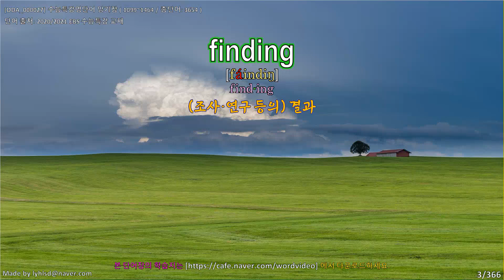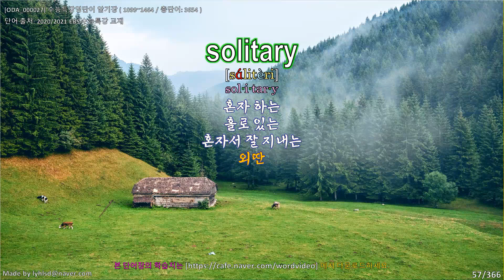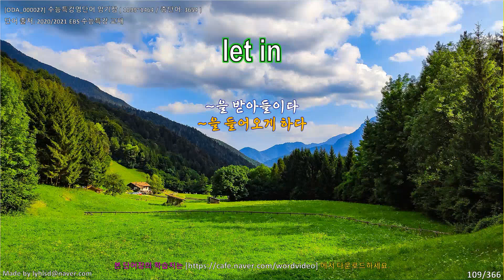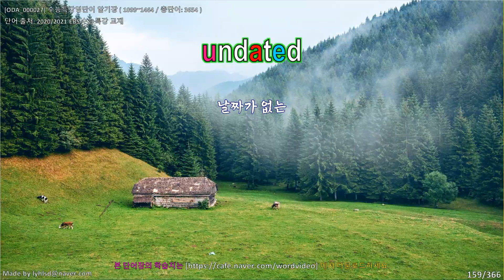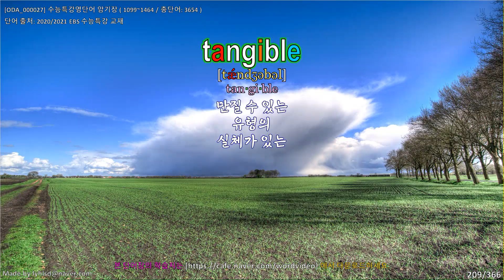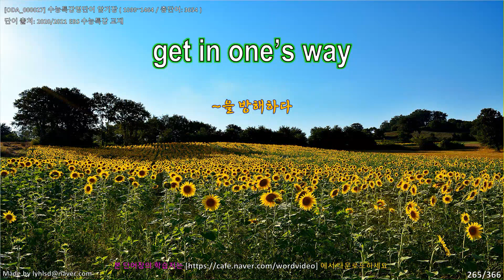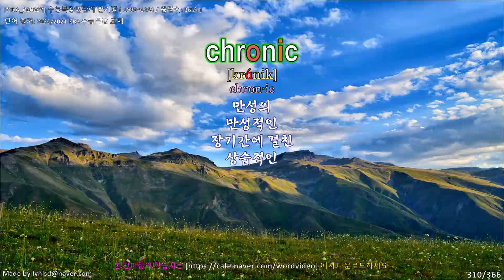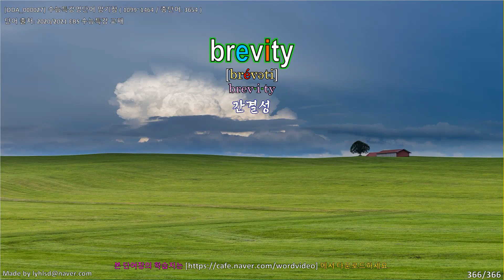[ECC04] 2020~2021 EBS수능특강 영단어암기장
2020~2021 EBS수능특강 교재의 영단어에서 중복된 단어를 정리한 3654개의 단어로 제작되었습니다.

네이버 카페 동영상 제목으로 검색해 주세요.